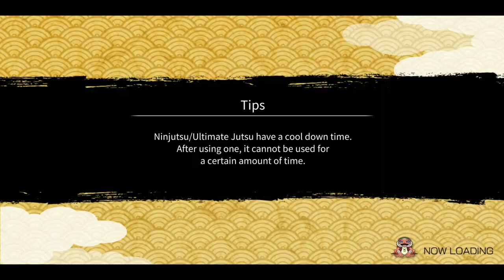KLM Naruto Re-Rekit vs Ten Tails | SAM 33 Tips & Tricks | Naruto x Boruto Ninja Voltage